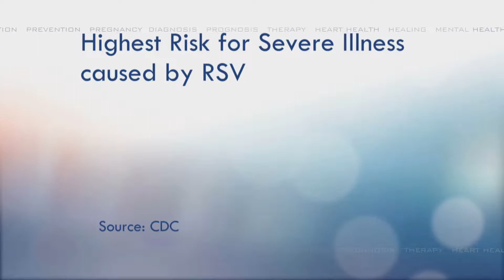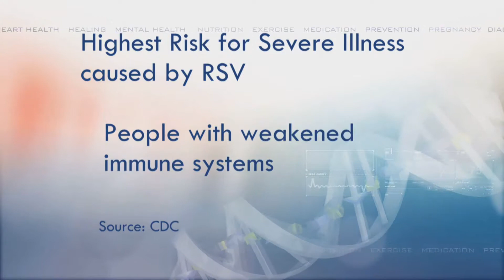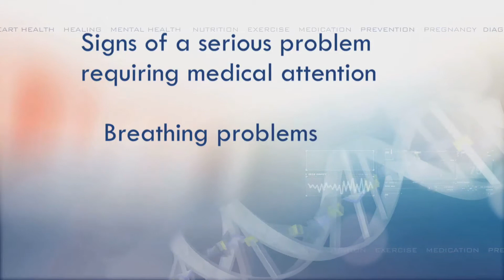Your Child's Health #102: RSV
According to the Centers for Disease Control and Prevention, anywhere from 75-thousand to 125-thousand babies under a year old end up in hospitals because of a common virus.

Doug Johnson has an explanation of the risk r-s-v can pose to your child’s health.